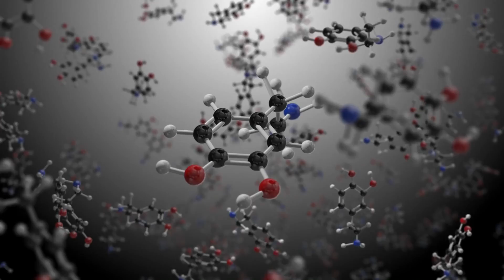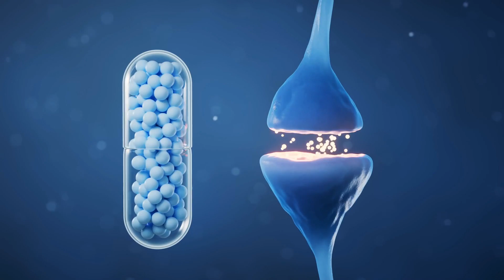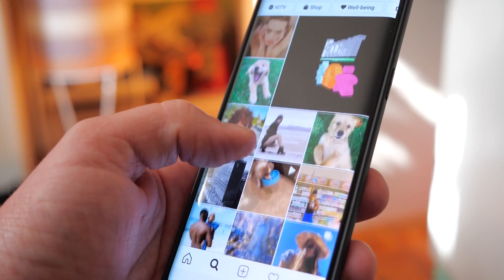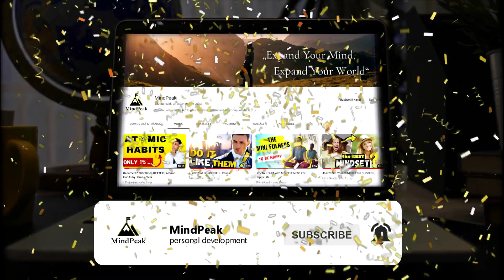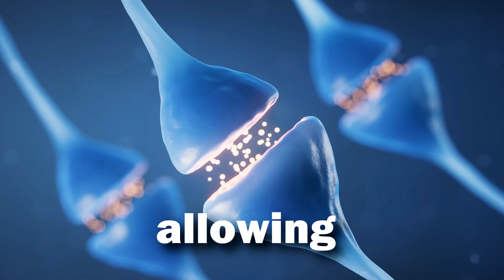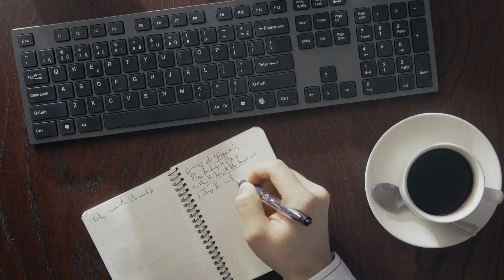How to Control DOPAMINE | Ultimate Guide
Discover the power of DOPAMINE and its impact on motivation. Unveiling the science behind this neurotransmitter, we explore how it influences our behavior and desires. Learn how dopamine drives us towards our goals, the challenges of dopamine tolerance, and the benefits of dopamine detoxes. Join us as we delve into the world of neurochemistry and uncover the secrets of unlocking your inner power.

📚 BEST (AUDIO)BOOKS FOR PERSONAL DEVELOPMENT
► Atomic Habits
► Can't Hurt Me
► Mindfulness for Beginners
► The 4-Hour Workweek
► The 48 Laws of Power

By making a purchase through these links, not only are you taking a step towards becoming a better version of yourself, but you are also supporting our video production. We are incredibly grateful for YOUR SUPPORT!
⌚️ TIMESTAMPS
0:00  – Introduction
0:46 – Experiments
1:46 – The Dopamine Effect in Humans
4:07 – Dopamine Tolarance and Homeostasis
5:15 – Dopamine Detox
7:55 – Leveraging High Dopamine Activities
9:38 – In Conclusion